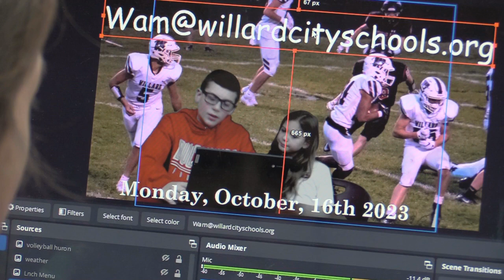Behind the scenes of the daily announcements